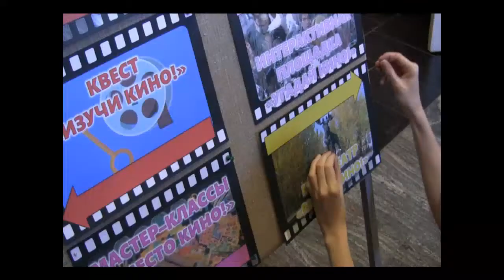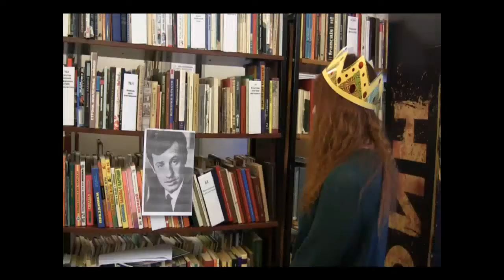Играй в кино